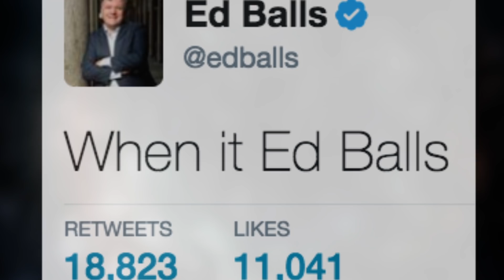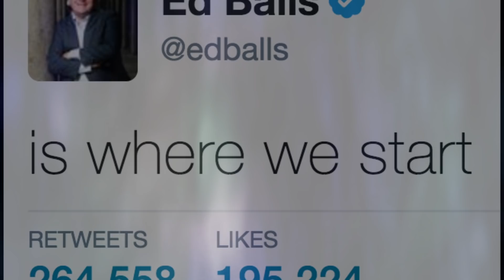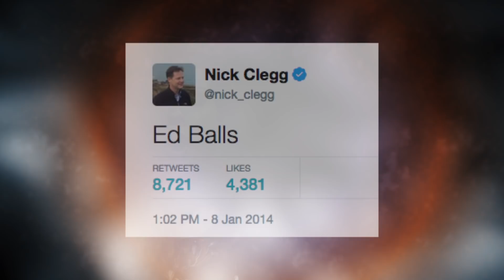Ed Balls: The Song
(to the tune of skyfall) - Happy Ed Balls Day!